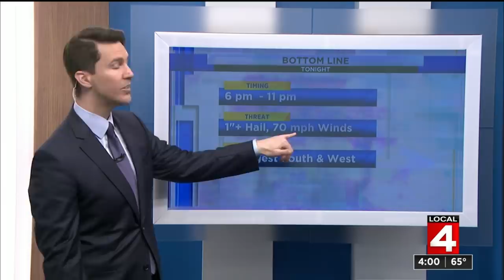Local 4 News at 4 -- April 7, 2020